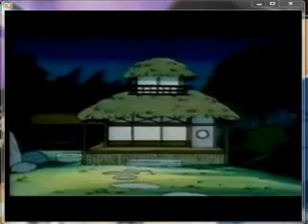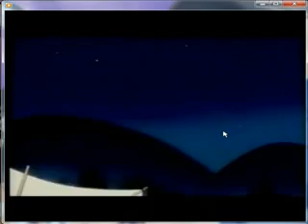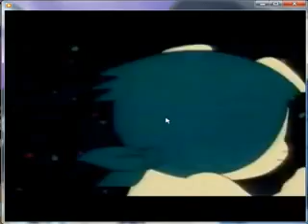忍者乱太郎 2-84: 黑木的失败 (Chinese)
在学圆长的房间里 黑木黑木已经睡了 他的鼾声特别厉害。 不过学圆长不喜欢那个声音所以他进到柜子里面睡了。 过了不久有两位夫妻小偷潜入了忍术学圆 他们需要找一个重要的秘籍。 为了不要把学圆长和黑木黑木给吵醒 他拿到了秘籍后 他不想发出声音。可是他把纸门给弄坏了。 就在这个时候黑木黑木醒来了 他一见到小偷就开始跟踪他。他本来想要逃走 但是黑木黑木咬了他一口。 可惜的是他的太太打败了黑木黑木然后 他们逃走了。 到了第二天早上。 学圆长起来后发现黑木黑木不在床上 他在想他一定是藏在什么地方。学圆长一看到盒子里的秘籍被偷走后就开始发怒了。 他赶紧去找黑木黑木。 在野外 夫妻俩说他们希望会开一个新的忍术学校然后 他们会收到很多学费。 等黑木黑木醒来后 他把昨天晚上发生的事给学圆长报告。 不过他不喜欢听黑木黑木说谎。 他提醒了黑木黑木用旺旺的叫声来把学圆长叫醒。就在这个时候 乱太郎桐丸和新兵卫起来了。 他们一看到黑木黑木受到悲伤后 就想要知道发生了什么事